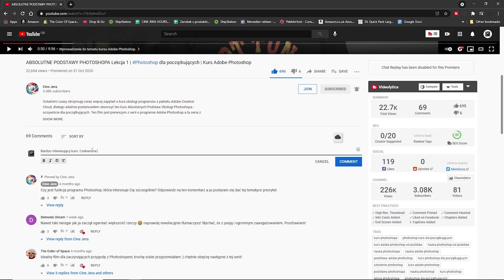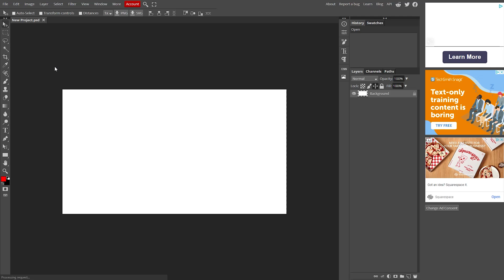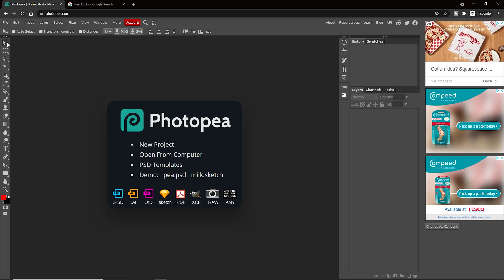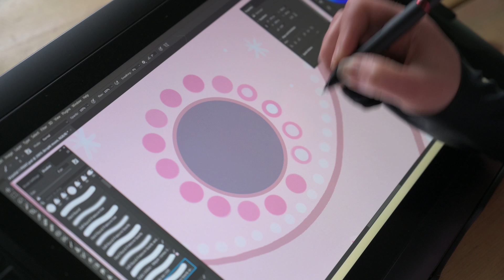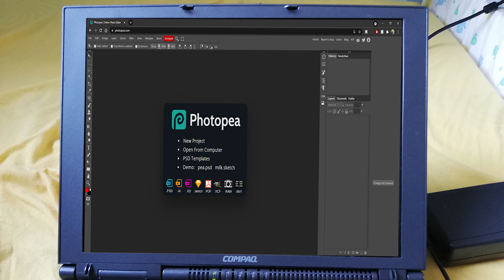PHOTOSHOP ZA DARMO NA ZAWSZE !? | Czy To Legalne?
Mój najnowszy poradnik fotograficzny, pełen wiedzy i ciekawostek, jest już dostępny na Ponad 200 stron wiedzy o sprzęcie: dokładny opis i recenzja 36 aparatów, 7 kategorii obiektywów z przykładami i analiza wyników głosowania widzów! Kupując tego ebooka wspierasz tworzenie filmów na moim kanale, DZIĘKUJĘ!

PHOTOSHOP CAŁKOWICIE ZA DARMO NA ZAWSZE!? Czy To Jest Legalne?
Najczęstsze pytanie jakie otrzymuję od widzów, to czy da się znaleźć darmowy lub tani Photoshop. Jak wiesz, firma Adobe ceni sobie swój produkt i chroni swoje przychody. Mimo, że czasami zdarzają się promocje i Photoshop lub cały pakiet Adobe Creative Cloud jest tańszy na jakiś określony czas, nigdy nie był on darmowy. DO DZISIAJ! W tym filmie, pokażę i opowiem Ci jak zdobyć całkowicie legalną i DARMOWĄ wersję programu Photoshopa, którą możesz zatrzymać NA ZAWSZE, bez żadnych haczyków i drobnego druku!

Oczywiście Photoshop nie jest darmowy i nigdy nie będzie, ale nie trać nadziei ponieważ ktoś stworzył bardzo dobrą kopię Photoshopa, która działa z przeglądarki internetowej!
Photopea, nie jest programem, który działa “prawie“ jak Photoshop, ale jego dokładną kopią!
Sam fakt, że środowisko działania tego programu to przeglądarka internetowa, podpowiada, że doświadczenie pracy w Photoshopea, nie będzie idealne i bezproblemowe, mimo to, muszę przyznać, że jest o wiele lepiej niż się spodziewałem. Zostawmy jednak oczekiwania na boku i zajmijmy się samym programem. Oczywiście nie każda funkcja Photoshopa znajduje się w arsenale Photopea ale jest ich wystarczająco, żeby używać go na codzień. Bardzo trudno byłoby nadążyć nad wszystkimi zmianami wprowadzanymi przez firmę Adobe, a program byłby bez przerwy zmieniany, dlatego Photopea niejako zatrzymał się na głównej funkcjonalności, której używamy na co dzień. Autor, Ivan Kuckir udostępnia swoje dzieło całkowicie za darmo i jedyne o co prosi w zamian to reklamy po prawej stronie programu, które kompletnie nie przeszkadzają w pracy! Muszę przyznać, że Ivan radzi sobie świetnie zważywszy na to, że na samych reklamach zarobił już ponad milion dolarów! Coś więc musi być w tym programie! Jestem bardzo zaskoczony, że firma Adobe pozwala tej apce istnieć szczególnie, że jest to dosłowna kopia narzędzi i wyglądu Photoshopa. Photopea jest nawet w stanie otworzyć, edytować i bezproblemowo korzystać z plików stworzonych w Photoshopie, Illustratorze, a nawet plików XD oraz PDF! Swego czasu byłem programistą i muszę przyznać, że Ivan w stworzenie tego programu włożył niewyobrażalną ilość pracy! Jak wiesz, tradycją tego kanału jest sprawdzenie wszystkiego, zobaczmy więc czy Photopea nadaje się do codziennej pracy. Jeśli używasz Photoshopa, interfejs programu Photopea wyda Ci się bardzo znajomy. Jestem ciekaw czy oprócz zwyczajnej funkcjonalności jak otwieranie i edycja plików graficznych, Photopea może być używany do rysowania i jak będzie wyglądała praca z jego narzędziami? Podręczne narzędzia po lewej stronie wyglądają identyczne jak te w Photoshopie i mimo że nie wygląda to na najnowszą dostępną wersję, wszystkie główne narzędzia tutaj są.